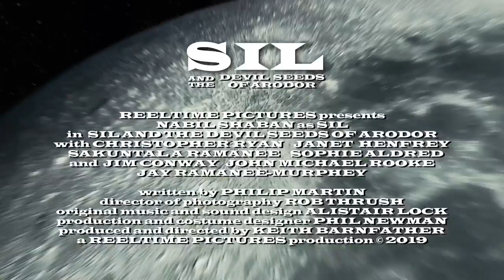Trailer - Sil and the Devil Seeds of Arodor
"Sil and the Devil Seeds of Arodor" by Philip Martin

Reeltime Pictures latest drama production - Out 4th November. Available through Amazon (USA & UK), and as DVD, Blu-Ray, Stream and Download

Sil is worried, very worried, which doesn’t keep his reptilian skin in the best condition! Confined in a cold detention cell on the Moon, awaiting a deportation hearing for trial over drugs offences on Earth, he faces a death sentence if the application is successful and he is found guilty. And his employers at the Universal Monetary Fund aren’t pleased either. Not at all.

As time runs out and friends desert him, Sil must use all of his devious, vile, underhanded, ruthless and amoral business acumen to survive.

Can he possibly slime his way out of this one?

"Sil and the Devil Seeds of Arodor" spins off from the 1985 BBC Doctor Who adventure ‘Vengeance on Varos’, and 1986’s ‘The Trial of a Time Lord’ parts 5 to 8.

with Nabil Shaban as SIL
Sophie Henderson as Mistress Na
Chris Ryan as KIV
Janet Henfrey  The Adjudicator, Jeanne Marie
Sakuntala Ramanee as Prosecutor, Erica Larnier
Jim Conwayy as the Guard Monk
John Michael Rooke as Guard Peterson
Jay Ramanee-Murphy as Piers Larnier
produced and directed by Keith Barnfather,